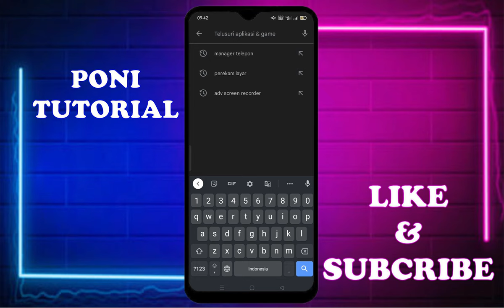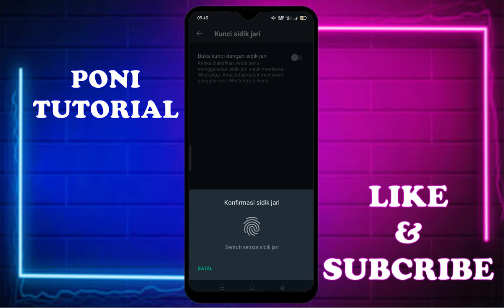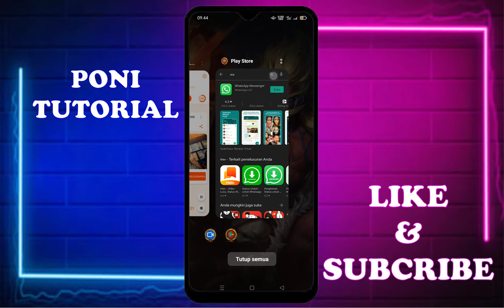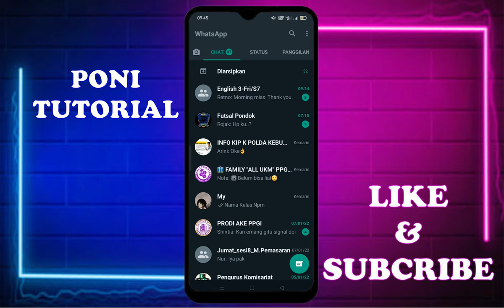Cara Kunci Whatsapp Dengan Sidik Jari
Di vidio kali ini kita akan belajar bagaimana caranya mengunci aplikasi whatsapp menggunakan sidik jari simak vidionya sampai selesai

"Semoga Bermanfaat"